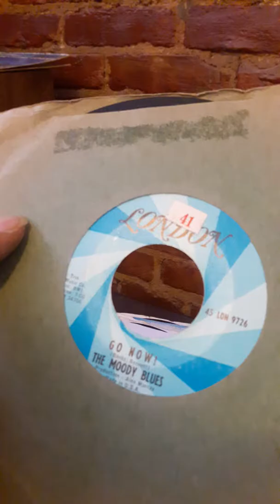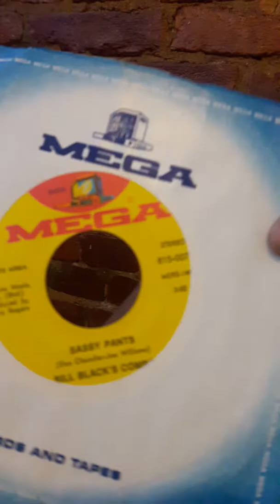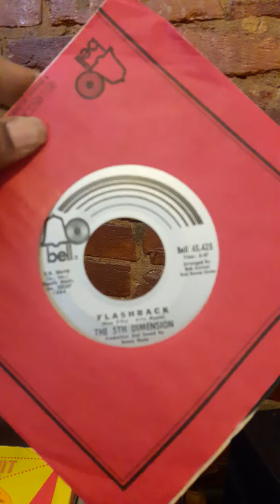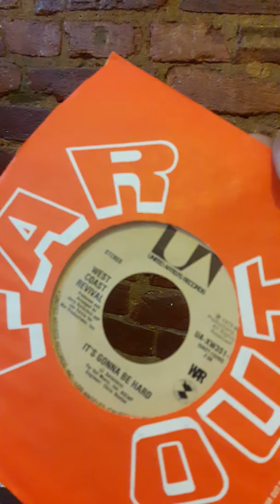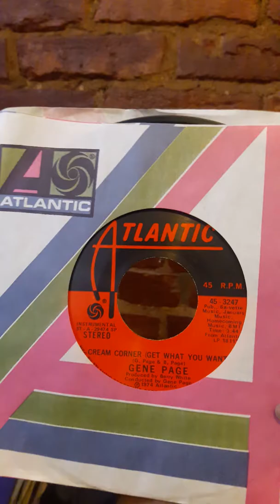MY 45 STASH!!!!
Jus showin 45s while diggn on sum funk